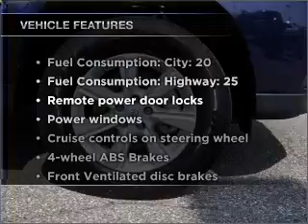2011 Toyota Highlander - Modesto CA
Year: 2011
Make: Toyota
Model: Highlander
Trim: BASE
Engine: 2.7 liter inline 4 cylinder 16 valve
Transmission: 6-Speed Automatic
Color: Nautical Blue Metallic
Mileage: 12
Address:
4513 McHenry Ave